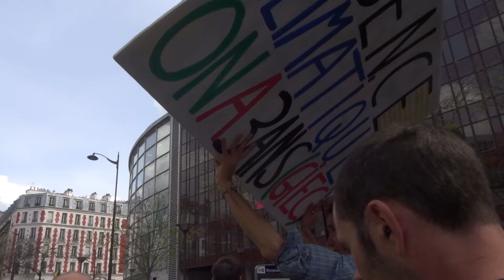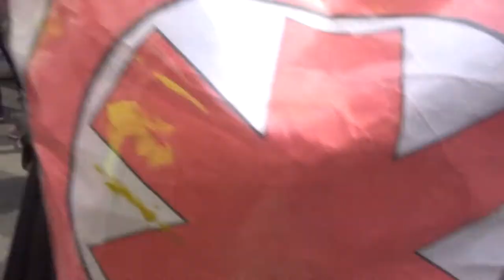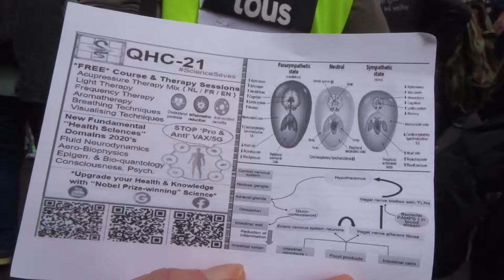2022 Italie no.2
23 avril 2022 contre l'obligation vaccinale Marche des GJ Paris Place d'Italie 75013 vers Place de la Nation 75012
+ 23avril 2022 organisateurs Gilets Jaunes et Citoyens en Colère, Femmes Gilets Jaunes, Jamel, Titouan, Steve, Gaelle